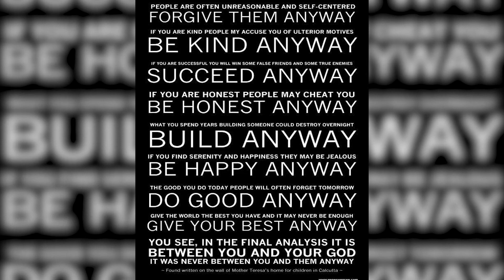Wednesday November 3rd, 2021 - Midweek Update